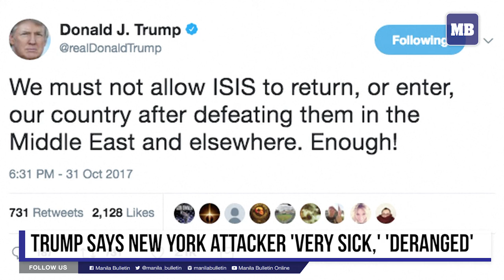Trump says New York attacker 'very sick,' 'deranged'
President Donald Trump decries an apparent terror attack that killed eight people in his hometown of New York as an act of madness.